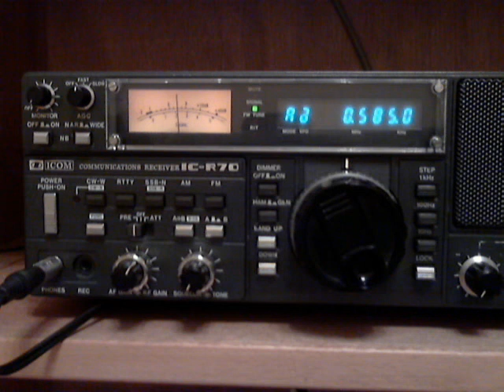RTT Radio Nationale [Tunisia] on 585 KHz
First reception on this frequency!
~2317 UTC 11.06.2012